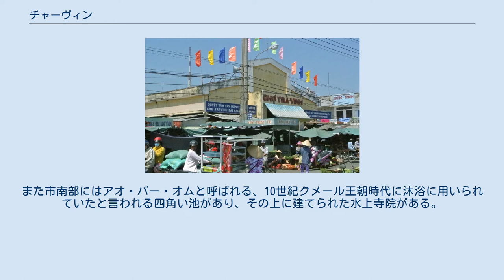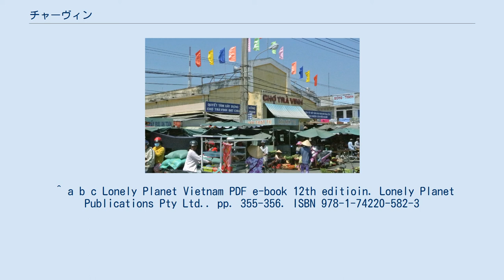チャーヴィン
チャーヴィン（ベトナム語：Thành phố Trà Vinh/ 城庯茶榮? 発音）はベトナム南部、メコンデルタ地域にある都市。
チャーヴィン省の省都。
 ホーチミン市からバスで約7時間の距離に位置する。
チャーヴィン省の中北部を占め、カウタイン県・カンロン県に接する。
また、コーチェン川（メコン川の支流）を挟んで、ベンチェ省のモーカイナム県に接する。
中心部にはロンビン川が流れ、他にも多くの水路が存在する。
コーチェン川の河口（南シナ海）までは約20kmの距離がある。
北部にはロンドゥック工業団地が存在する。
 国道53号線が市南部を横断しており、ヴィンロンとを結んでいる。
2014年現在、コーチェン川には大型の渡し船が存在するが橋はかかっていないため、バス・トラック等の大型車は、ホーチミン市まで行くために大きく西に迂回しヴィンロンを経由することがある。
市中心部より南約5kmに旅客バスターミナルが、後述するアオ・バー・オムの付近にバス会社の専用ターミナルが存在する。
 チャーヴィン省に済むクメール人30万人の多くがチャーヴィン市周辺に住んでおり、市人口の19.96%を占める。
華人が6.22%、その他の少数民族が0.2%で、キン人が残りを占める。
 クメール人が多く住むため、数多くのクメール風寺院が存在し、クメール文化に関する博物館も存在する。
また市南部にはアオ・バー・オムと呼ばれる、10世紀クメール王朝時代に沐浴に用いられていたと言われる四角い池があり、その上に建てられた水上寺院がある。
 チャーヴィンは、以下の行政単位に区分される。
 ^ a b c d e “Điều kiện tự nhiên Thành phố Trà Vinh Điều kiện tự nhiên”. 2015年3月21日閲覧。
 ^ a b c Lonely Planet Vietnam PDF e-book 12th editioin. Lonely Planet Publications Pty Ltd.. pp. 355-356. ISBN 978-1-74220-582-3